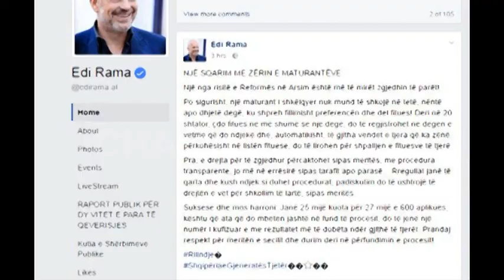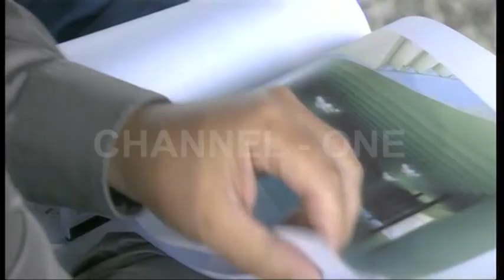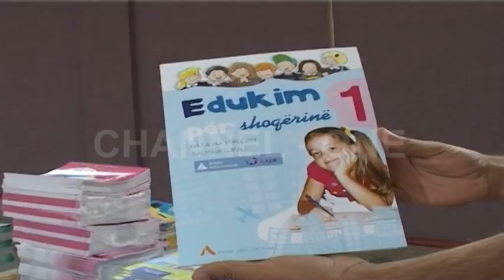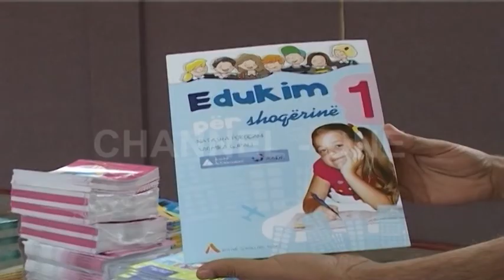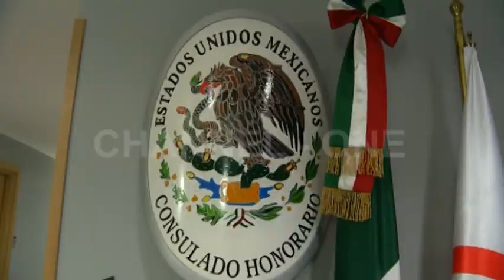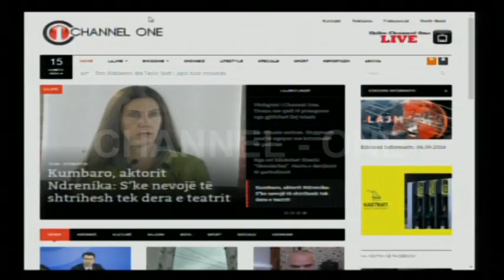Edicioni Qëndror, 07 Shtator 2016